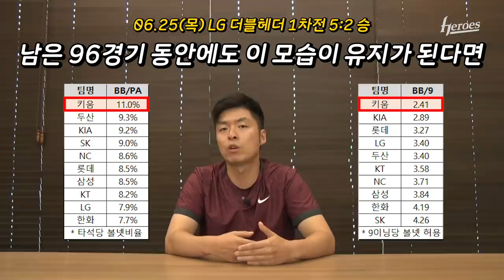전력분석원의 순한맛 리뷰 | 6월 25일 LG전 더블헤더, 26, 27일 KIA전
내게 1주일은 6일이다..
요키시의 피칭을 보기 위해 기다리다 ' 목 '이 빠져라 기다려서..